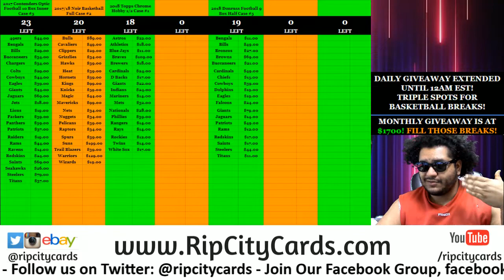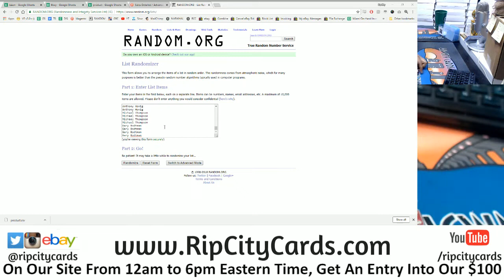8/19 Daily Giveaway RCC